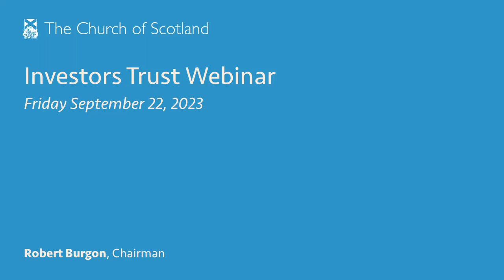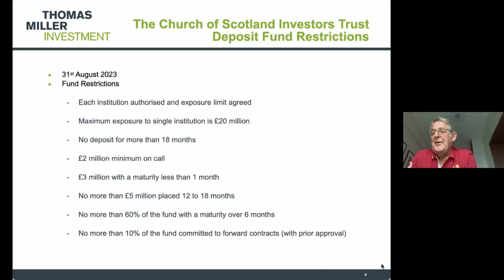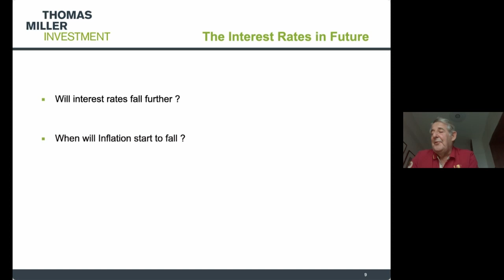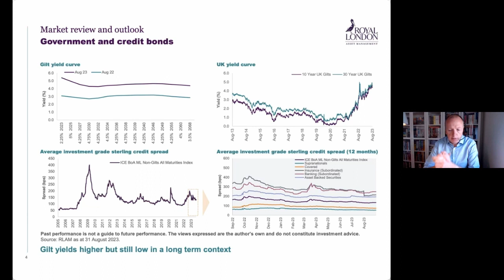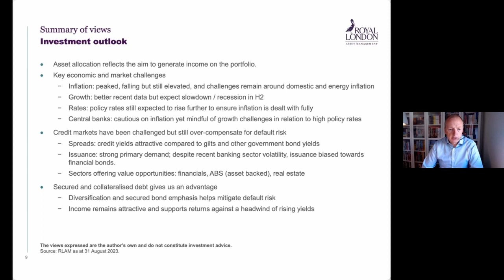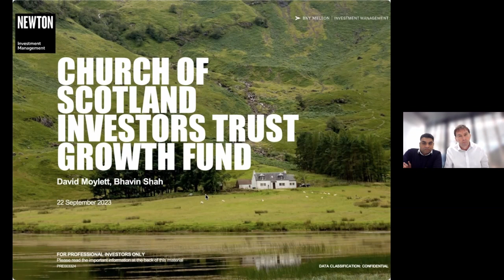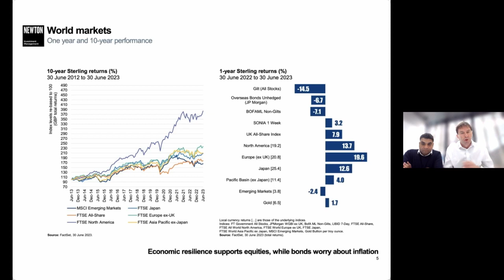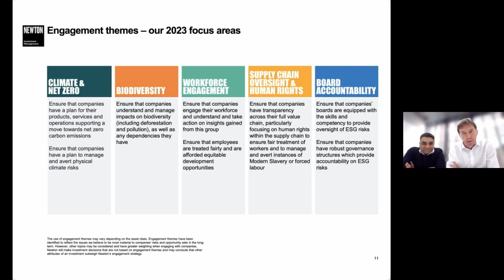Church of Scotland Investors Trust Webinar 2023